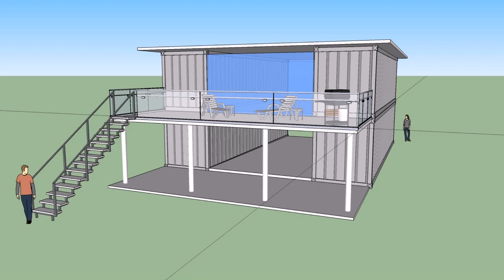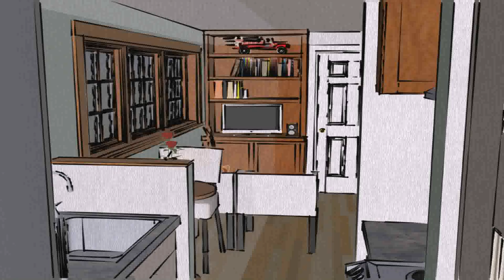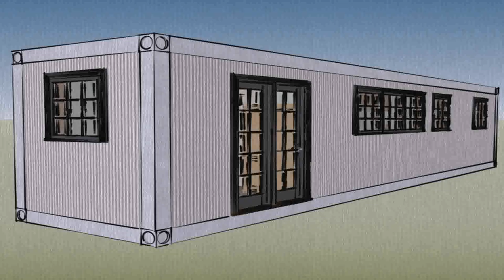Tiny House Plans With Shipping Container